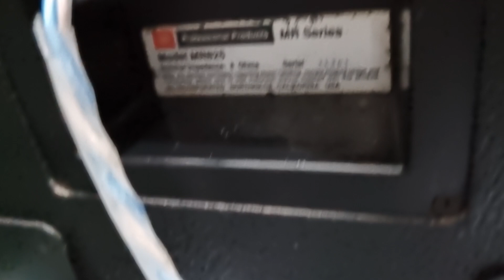JBL 825 đầu gấu, ghép đẩy mỹ classic pro cp 1200 quá chất, audio bãi an giang 0916517912